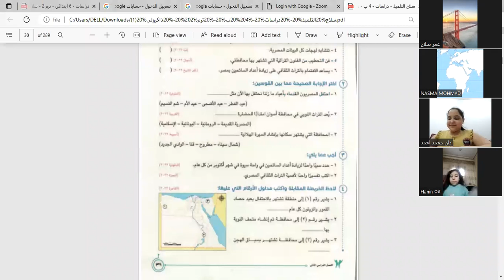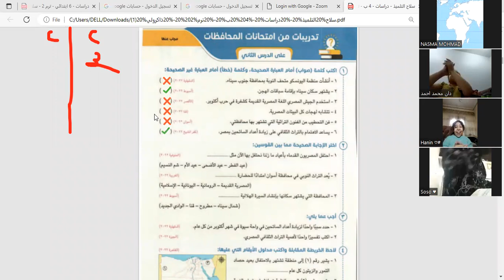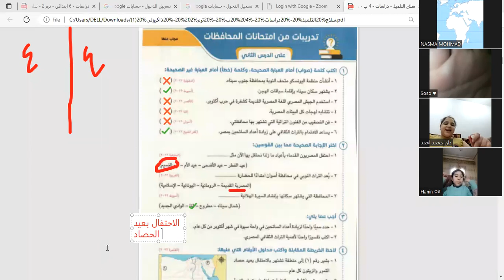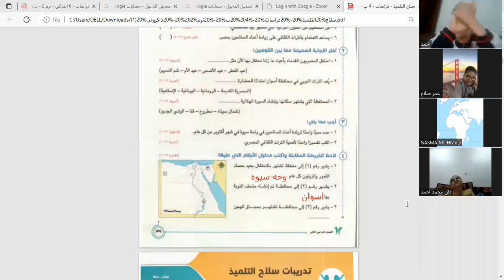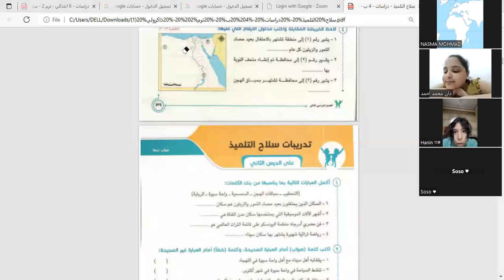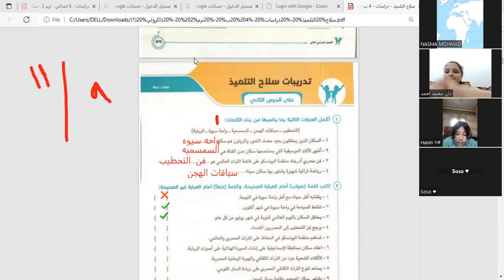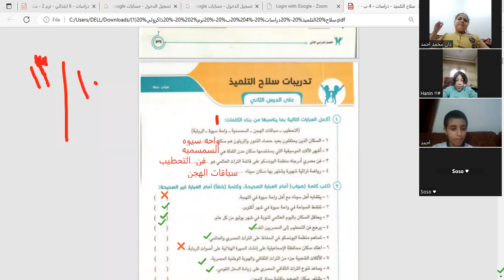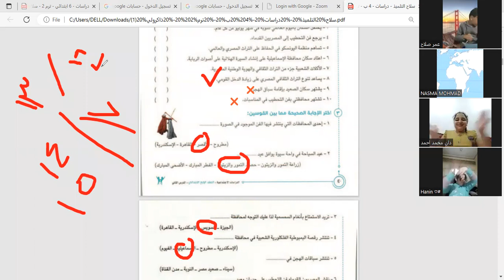حصة الدرسات صف رابع ترم تاني مع مس نسمة في في اكاديمية Genius 🏆🏆